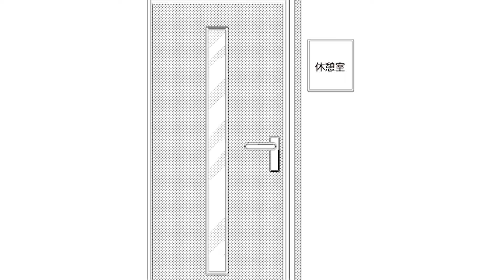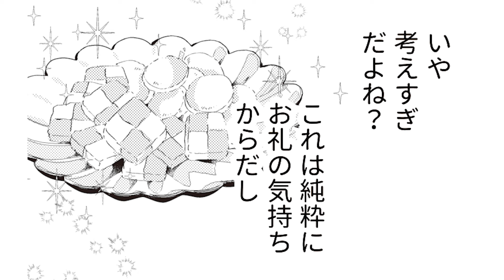【恋愛漫画】壁ドンされて強引キス!?♡ 年下イケメンから迫られてドキドキ…♡「アラフォーOL、年下男子に溺愛されてます」#2【無料・めちゃコミック・こみっちゃ！】【仕事・会社・オフィス・片想い】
『アラフォーOL、年下男子に溺愛されてます』©めるこ・春野せり・高塚翔/めちゃコミックオリジナル

‹あらすじ›
大手お菓子メーカーに中途入社して早数年...とうとうアラフォーを迎えた「独身・彼氏なし」なOL主人公、由紀(ユキ)。商品開発に没頭する日々の中で私生活も仕事も、いろいろなことがうまくいかず、ある日ついにスーパーで倒れてしまう。それを助けてくれたのは店員でお菓子好き仲間のイケメン大学生、新太(アラタ)だった。介抱してもらい家まで送られたことで二人の仲が急接近し...!?アラフォーが男子大学生に手出すのって...良いの!?

‹キャスト›
●由紀　　　　　　藤田昌代
●帆純新太　　　　熊澤玄徳